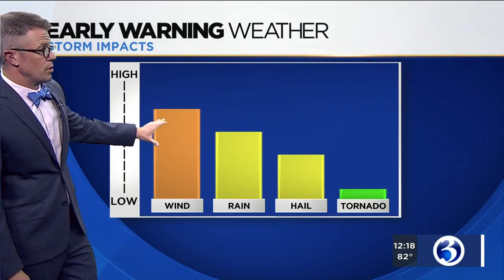FORECAST: Rest of Friday is comfortable, but humidity and storms return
Another comfortable, nice day is on tap to end the week, but changes are in store for the upcoming weekend.